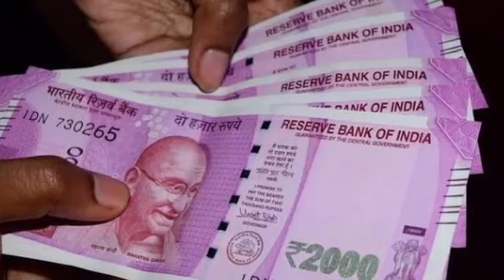लॉकडाउन खत्म होने पर रेलवे ने बनाया अगला प्लान, चलेंगी ये ट्रेनें, लेकिन किराए में किया बड़ा बदलाव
Namaskar dosto!

WORLD VIRAL NEWS  outbreaks the conventional news reading and brings to you the real face of every information at one click! Latest news from India and the world, politics and nation, entertainment, sports and science. Witness the panoramic vision of the state on every aspect you can think of!